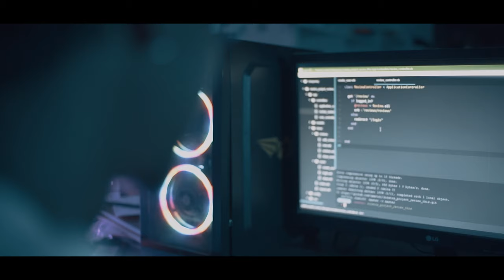BLCKPRNT - The Rush feat. Björn "Speed" Strid (Music Video)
Our newest banger, THE RUSH is out now!

Today he's crushing it, today he is unstoppable. Everything goes well when he embraces the rush of uplifting energy. The Rush completes the story of our previous song The Stall.

Written / Produced by: Daniel Sifta (Shifted Shore Studio)
Mixed / Mastered: Daniel Sifta (Shifted Shore Studio)
Lyrics / Vocals: Adolf Stary
Featured Vocals: Björn "Speed" Strid (Soilwork)
Artwork: Camilo (@anglcamilo)
Story / Written by: Adolf Stary
Screenplay: Adolf Stary
Filmed by: Doni Irawan

Lyrics:
I set my eyes on the mirror,
stranger asks me why I am so.
PUMPED!

Feel, the heart thats beating inside of me,
it dictates my rhythm, to ignore it is insanity,
A vibe to endorse, it sets clear-cut course,
It pumps with such force, no doubts or remorse.

My thoughts are racing, mind pushes my anatomy,
The problems I'm facing, don't really seem so hard for me.
Get on the team, or get outta my way,
I'm exploding with steam, and I'm about to slay.

the path is clear,
no faint hearts allowed
tonight I face my fears.

My triumph comes
through persistency
when I harness the rush
of uplifting energy.

The chosen path leading me to victory I gotta pave myself.

See, me, beast unchained and free,
Three, things to believe in, I, myself and me.

When I'm faced with downfall, I smile and try again

My triumph comes
through persistency
of uplifting energy.